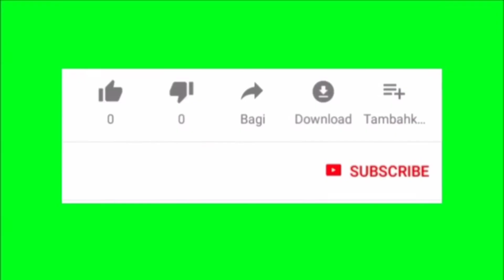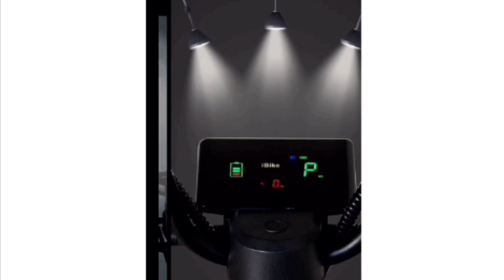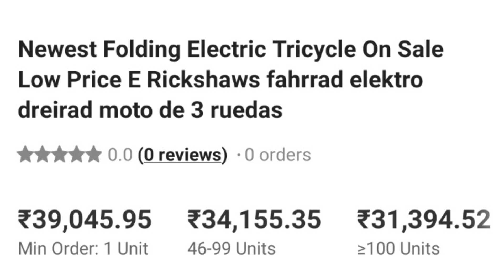बाइक की कीमत में मिल रहा है यह इलेक्ट्रिक रिक्शा ले जाइये अपने घर|| mini electric rickshaw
Hi